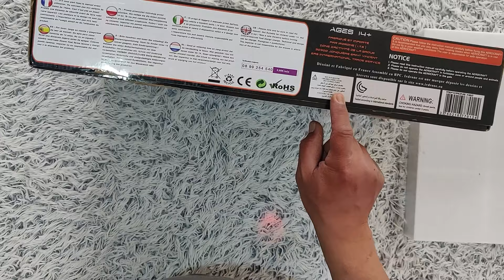طائرة مسيرة بشاشة لمشاهدة الفيديو سعرها 45$ RACING DRONE فيها HD كاميرا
👍✈لأيك لو الفيديو عجبك✈
لو حبيت تشترك كل يوم فيديو جديد
70✈ أكثر من سبعين نوع من  الطائرات بدون طيار ✈ دورن طائرات مسيرة
  DJI DRONE AEE PNJ وغيرها من الماركات للكبار و الصغار
30🛴 اكثر من ثلاثون نوع من سكوتر كهربائي🛴
40⌚ أكثر من أربعين ساعة يد و حائط
20📷 اكثر من عشرون كاميرا مختلفة الاستخدامات
50⚡ أكثر من خمسون نوع بطارية مع إمكانية التصليح
طائرة مسيرة بشاشة روعه سعرها حوالي 45$ RACING DRONE فيها كاميرا
( Moyens de transmission ) وسائل التنقل @hany-khalil
    احدث الوسائل والانتقال الي الابتكارات الحديثة  ...قمة التكنلوجيا
الطائرة ليست لعبة فقط بل يعمل بها أشياء كثيرة جدا شاهد الفيديو
ننتقل في قناتكم وسائل التنقل من الاقدم الي الاحدث ...
كل يوم فديو جديد 7/7 ...
هل القناه هدفها للربح؟؟؟الإجابة نعم !!!لان الفاعل مستحق أجرته.
لو الفيديو عجبكم من فضلكم  لأيك . مره واحده فقط . اشكركم .
لان  الذين يزرعون بالدموع يحصدون بالابتهاج .
شكرا لكم لمشاهده هذا الفيديو و الي لقاء اخر .
مع اطيب و اجمل تحياتي القلبية لكم .

hany-khalil@هاني خليل

القناة بها أيضا :

طريقه تركيب رادار للسيارةHow to install a car radar
 Comment installer un radar de voiture
ساعه افضل الساعات *اغلي من الدهب
L'heure est la meilleure des heures * plus précieuse que l'or
إحصائياتstatistiques
تصليح بطاريه سكوتر كهربائيElectric scooter battery repair
طريقه توصيل ال انتر فون بالمنزل مع كاميرا
Comment connecter un interphone domestique avec une caméra
How to connect a home intercom with a camera
طريقه توصيل حمام السباحة بالفلتر والسخان + الصيانة ازاي
How to connect the swimming pool to the filter and heater + maintenance
بالعربي New Pool Construction مسبح
حمام سباحه خطوه بخطوهSwimming pool step by step
احدث طباعه اغلي من الدهب
بير مياه
تبطيل سجايرEteindre les cigarettes
طريقه كشف عمل الريموت كونترول
السيارات الإيطالية  الاقدم  الاحدث
افضل طريقه لقطع الشجر* لتطعيم الشجر * لقص النجيل
The best way to cut trees + to vaccinate trees + to cut grass
ساعه الجامعة لا يعلي عليها
الزبالة فيها كنز
الانتقال من اقدم كاميرا الي احدث كاميرا ب تتوصل بالتليفون
كيفيه عمل سنسير مصعدHow does an elevator sensor work?
كيف تحول سيارتك من بنزين الي سائل البنجر
شاشه  ل سكوتر كهربائي شاومي ابيض
This is a great gift for the Xiaomi electric scooter, white
كرسي سكوتر كهربائي
خبايا و اعطال ال سكوتر كهربائي *بطاريه *كونترول *الإطارات *العجالات *البلوتوث *الدراجة الكهربائية
Hidden and malfunctions of the electric scooter * battery * control * tires * wheels * bluetooth * electric bike
افضل عدد  سكوتر في الأسواق* للكبار و الشباب و الأطفال سكوتر كهربائي و دراجه كهربائية *تستحق المشاهدة
The best scooter kit in the market* for adults, youth and children. Electric scooter and electric bike
30 نوع من سكوتر كهربائي ما في الأسواق
سكوتر كهربائي تمشي به حوالي 3 ساعات
سكوتر كهربائي ببطارية متنقله و خفيف
Trottinette électrique avec une batterie portable et légère
Electric scooter with a portable and light battery
طائرة مسيرة بدون طيار _‐ DERONE